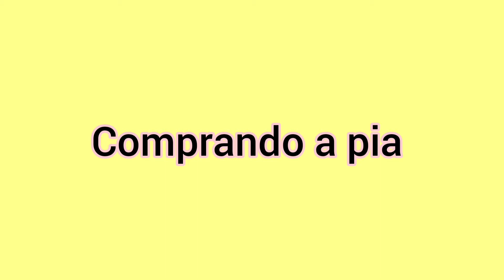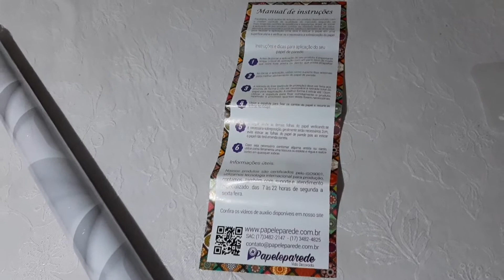Papel adesivo para reforma do banheiro, cozinha ou parede !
Papel de parede para reformas de banheiro , cozinhas é paredes , bem prático e barato !
música My Last Teen
músico: Sumner Soul